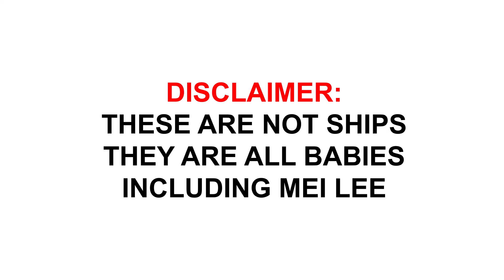Awooga, But It’s Baby AMY! Sonic The Hedgehog 2 ANIMATION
THEY ARE ALL BABIES INCLUDING MEI. NOT A SHIP! JUST FOR FUN.

Awooga, But It’s Amy! - But it's animated

Sonic 2, Sonic the Hedgehog Movie 2 animation, Awooga meme